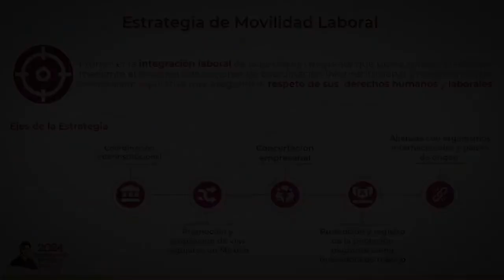25 junio 2024 | Reunión Hemisférica sobre Vías Regulares para la Migración Laboral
Reunión Hemisférica sobre Vías Regulares para la Migración Laboral, Estrategia de Movilidad Laboral de la CIAIMM por la STPS